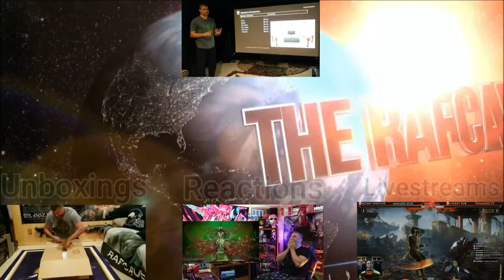Silent Hill 2 - Gameplay Reveal Trailer - State of Play 2024 - PS5 - REACTION